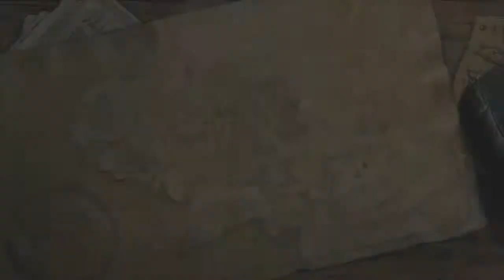LEGO : Le Seigneur des Anneaux (avec Mookee) - Episode 01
Mookee et moi sommes de retours, préparez-vous au pire ;)